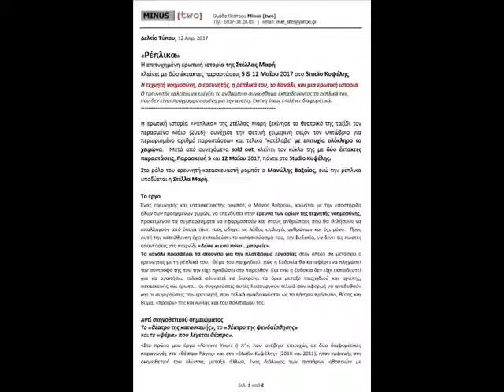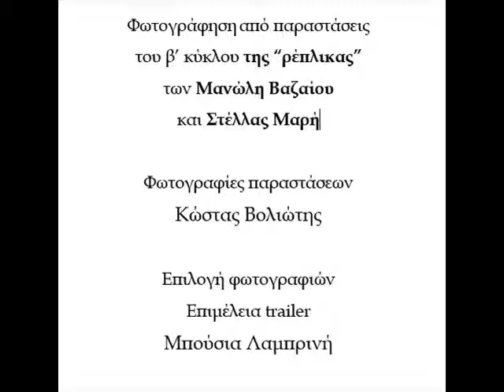Αυλαία για τη "ρέπλικα" της Στέλλας Μαρή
Με τις δύο έκτακτες παραστάσεις, 5 και 12 Μαΐου 2017
στις 21.00 στο Studio Κυψέλης
[ Μάϊος 2016 - Μάϊος 2017 ]

Φωτογράφηση από παραστάσεις του β’ κύκλου της “ρέπλικας”
των Μανώλη Βαζαίου και Στέλλας Μαρή

Φωτογραφίες παραστάσεων
Κώστας Βολιώτης

Επιλογή φωτογραφιών - Επιμέλεια trailer
Μπούσια Λαμπρινή
(συνεργάτιδα της Minus [two] )